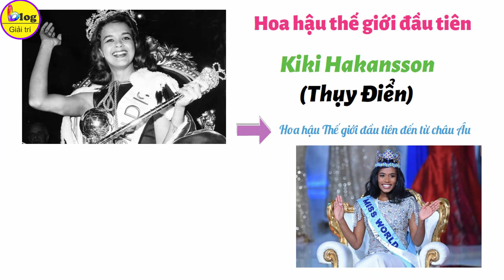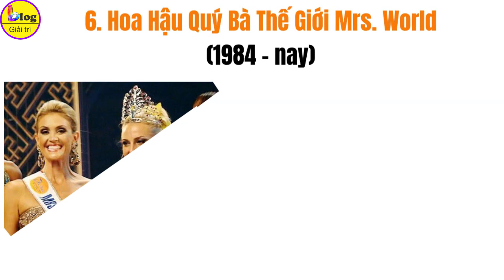Top 10 cuộc thi sắc đẹp uy tín nhất thế giới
Mỗi năm có khá nhiều những cuộc thi về sắc đẹp trên toàn thế giới. Vậy bạn đã bao giờ tự hỏi những cuộc thi sắc đẹp trên thế giới ra đời năm nào và đâu là cuộc thi sắc đẹp trên thế giới uy tín nhất chưa. BlogGiảiTrí sẽ cùng bạn tìm hiểu về những cuộc thi hoa hậu trên thế giới với top 10 cuộc thi sắc đẹp uy tín nhất thế giới nhé. Đây cũng là 10 cuộc thi sắc đẹp nổi tiếng nhất thế giới với sự tham gia của rất nhiều thí sinh nhất đấy.

1. Hoa hậu Thế giới - Miss World (1951 – nay)
Hoa hậu Thế giới (Miss World) là cuộc thi sắc đẹp quốc tế lâu và là 1 trong những cuộc thi sắc đẹp lớn thứ nhất trên thế giới. Mỗi lần diễn ra với khoảng hơn 100 quốc gia/ vùng lãnh thổ tham dự. Những hoa hậu thắng cuộc trong Hoa hậu Thế Giới sẽ đại diện cho Tổ chức Hoa hậu Thế giới (Miss World Orgnization - MWO) tham gia những hoạt động từ thiện trên khắp thế giới.
2. Hoa hậu Hoàn vũ Miss Universe (1952 – nay)
Theo Wikipedia Hoa hậu Hoàn vũ (Miss Universe) là cuộc thi sắc đẹp quốc tế thường niên với quy mô trên 90 quốc gia và vùng lãnh thổ tham dự có trụ sở tại Hoa Kỳ. Miss Universe thu hút hơn 500 triệu người xem tại hơn 190 vùng lãnh thổ và là cuộc thi hoa hậu đông người xem nhất. Hoa hậu Hoàn vũ hiện tại là Andrea Meza của Mexico và hoa hậu Hoàn Vũ đầu tiên là Armi Kuusela đến từ Phần Lan.
3. Hoa hậu Quốc tế Miss International (1960 – nay)
Hoa hậu Quốc tế (Miss International) thường được gọi với tên "Đại hội Sắc đẹp" hay "Thế vận hội Sắc đẹp". Để giành được vương miệng của Hoa Hậu Quốc Tế, các thí sinh tham dự không chỉ cần đẹp là đủ mà cần có nhiều yếu tố như lòng nhân từ, hữu nghị, thanh lịch, trí tuệ, v.v. Vương miện cuộc thi Hoa hậu Quốc tế được cung cấp và cấp bằng sáng chế bởi công ty ngọc trai Mikimoto.
4. Hoa Hậu Trái Đất Miss Earth (2001 – nay)
Hoa Hậu Trái Đất (Miss Earth) là cuộc thi sắc đẹp quốc tế thường niên với số lượng thí sinh tham gia lên tới 80 quốc gia. Hoa Hậu Trái Đất được tổ chức để thúc đẩy nhận thức về bảo vệ môi trường thiên nhiên, di sản và khuyến khích người dân có trách nhiệm xã hội. Vương miệng của cuộc thi sắc đẹp nổi tiếng thế giới này là sự ước ao của mọi cô gái. Sau khi đăng quang, đương kim hoa hậu sẽ dành thời gian đương nhiệm của mình để thúc đẩy các dự án bảo vệ môi trường, trường học thiện nguyện, trồng cây, dọn dẹp ven biển, v.v.
5. Hoa Hậu Hoàn Vũ Quý Bà Mrs. Universe (2007 – nay)
Hoa Hậu Hoàn Vũ Quý Bà là sự kiện quốc tế, dành để tôn vinh những người phụ nữ đã kết hôn được tổ chức lần đầu tiên tại Sofia, Bulgaria vào năm 2007. Những thí sinh tham gia cuộc thi sắc đẹp nổi tiếng này là phụ nữ đã kết hôn, ly hôn và góa chồng trong độ tuổi từ 18 – 55 tuổi.
6. Hoa Hậu Quý Bà Thế Giới Mrs. World (1984 – nay)
Hoa hậu Quý bà Thế Giới (Mrs. World) là cuộc thi sắc đẹp đầu tiên dành cho phụ nữ đã lập gia đình và thành công trong sự nghiệp của mình. Cuộc thi Hoa Hậu Quý Bà Thế Giới có chi nhánh ở 80 quốc gia khác nhau. Đương kim Hoa Hậu Quý Bà Thế giới 2020 là Kate Schneider từ Ireland đăng quang.
7. Người Mẫu Hàng Đầu Thế Giới Top Model of the World (1993 – nay)
Top Model of the World là một cuộc thi người mẫu quốc tế dành cho những người mẫu hàng đầu trên thế giới. Sự kiện do Globana Group tổ chức lần đầu tiên tổ chức vào năm 1993 tại Miam. Cuộc thi hiện thuộc sở hữu và quản lý của Tổ chức Sắc đẹp Thế giới. Năm 1993, Người mẫu hàng đầu thế giới đầu tiên là Francesca Bologna đến từ Ý. Còn hiện tại Top Model of the World 2020 là Pierinna Patino đến từ Peru, đăng quang vào ngày giữa năm 2021.
Ngoài ra còn những cuộc thi sắc đẹp nổi tiếng trên thế giới khác như:
8. Hoa hậu Thiếu Niên Thế giới Miss Teen World (1990 – nay)
Hoa hậu Thiếu Niên Thế giới là cuộc thi sắc đẹp tuổi teen quốc tế lâu đời nhất, chỉ dành cho các cô gái tuổi teen chưa từng kết hôn hoặc sinh con.
9. Hoa hậu Du lịch Quốc tế Miss Tourism International (1994 – nay)
Hoa hậu Du lịch Quốc tế là cuộc thi sắc đẹp quốc tế thường niên được tổ chức lần đầu tiên vào năm 1994 tại Malaysia có 23 thí sinh.
10. Hoa hậu Đại Học Thế giới World Miss University (1986 – nay)
Hoa hậu Đại Học Thế giới là cuộc thi sắc đẹp quốc tế được tổ chức thường niên có khoảng 70 thí sinh tham gia mỗi năm. Việt Nam với thí sinh Nguyễn Thị Thanh Khoa năm 2019 cũng đã giành được ngôi vị cao nhất.
Bạn đã từng xem và ấn tượng với cuộc thi tìm kiếm sắc đẹp nào nhất, hãy cho BlogGiảiTrí biết cảm nhận của bạn nha.